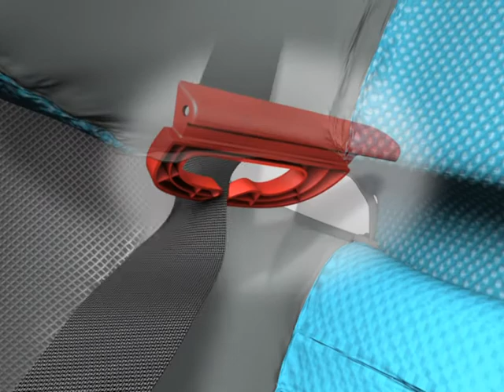Siège-auto groupes 2 et 3 MONZA NOVA (6146) de RECARO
Siège-auto MONZA NOVA de RECARO
Groupes 2/3 utilisable de 15 à 35 kg

Toujours là quand il faut : Le Monza Nova offre une protection maximale et une ergonomie agréable, synonyme de la symbiose parfaite entre design et confort.
Afin de protéger l'enfant lorsqu'il s'endort, la têtière est ajustable en profondeur et assure la position de repos. Evolutif, le dossier se règle sur 11 positions en hauteur et s'adapte ainsi à tous types de morphologie. Des accoudoirs fixes permettent de sécuriser la zone des hanches en cas de collision latérale. L'utilisation d'une mousse ventilée, utilisée dans l'industrie automobile, ainsi qu'un système exclusif de ventilation (Air Circulation System ) permettent à l'enfant de voyager dans les meilleures conditions.

Caractéristiques :
- Plus de bien-être grâce au système avancé RECARO Air Circulation System (ACS) assurant une circulation optimale de l'air.
- Un confort d'assise et une ergonomie d'excellence grâce à une mousse ventilée issue de l'industrie automobile.
- Appui-tête réglable en hauteur sur 11 positions (avec échelle des tailles) pour un ajustement idéal.
- RECARO Sound System: haut-parleurs intégrés dans l'appui-tête pour l'éducation et le divertissement de l'enfant ; pochette de rangement pratique sur le côté du siège pour le lecteur MP3.
- L'appui-tête ajustable en profondeur assure un maintien sûr de l'enfant en position de repos, sa tête ne tombe pas vers l'avant lorsqu'il s'endort et ne quitte pas la zone de protection.